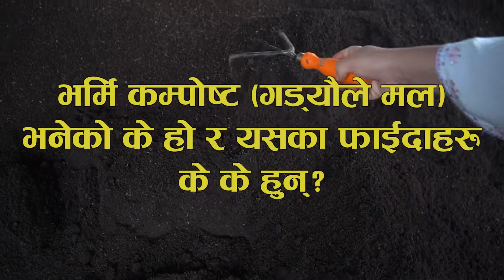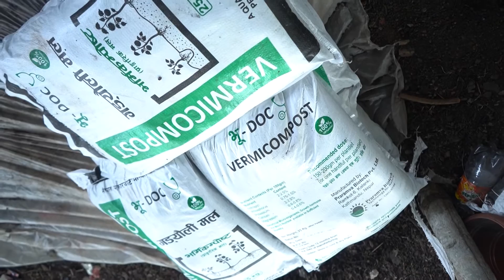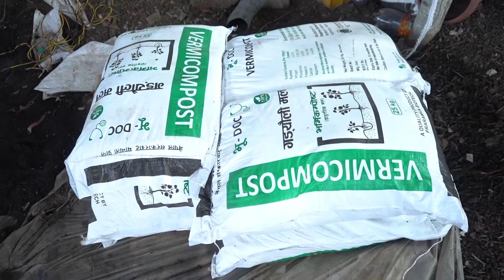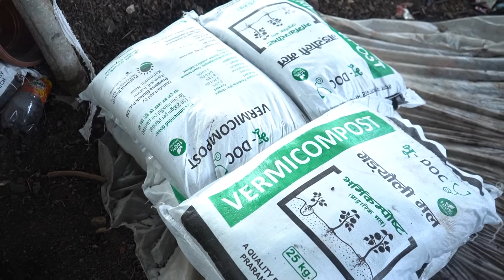भर्मि कम्पोष्ट (गड्यौले मल) बनाउने प्रविधि